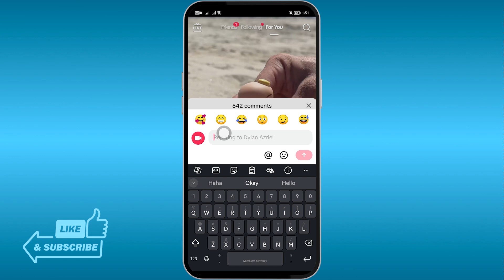How To Add Photo In TikTok Comments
Unlock the fun of TikTok by learning how to add photos in comments! In this quick tutorial, we’ll guide you through the steps to enhance your TikTok interactions with images. Whether you want to share a funny meme or a relevant picture, this method makes it easy!